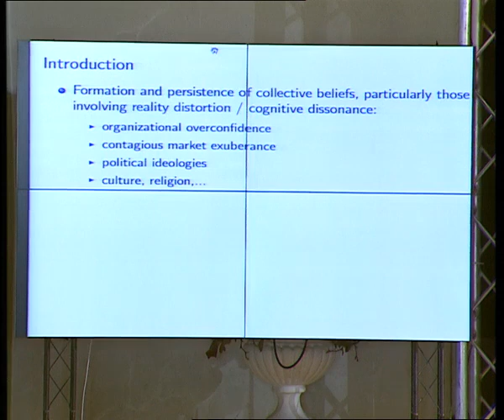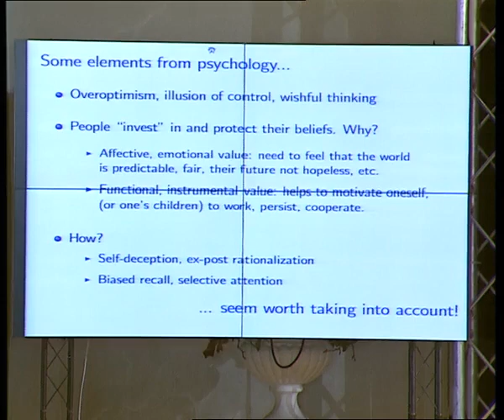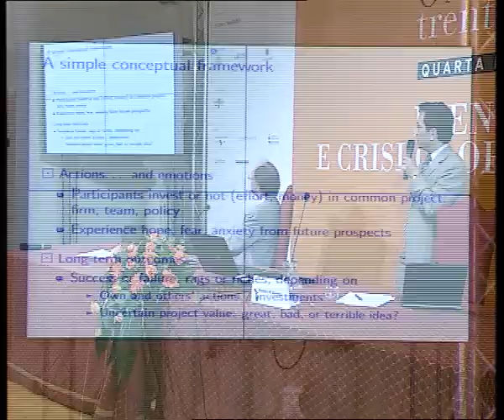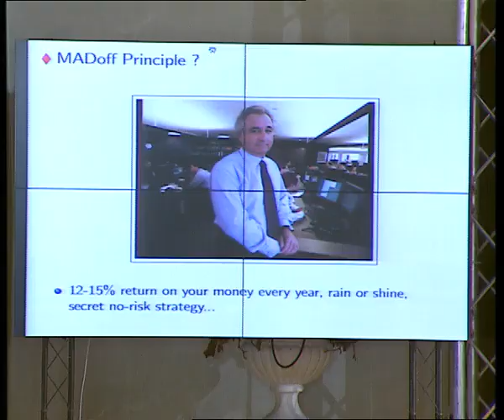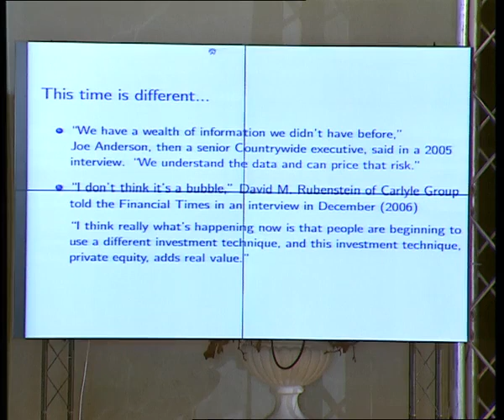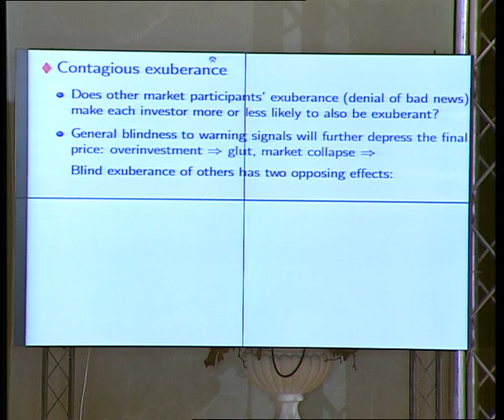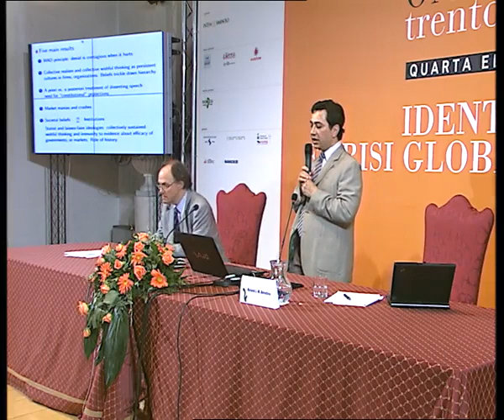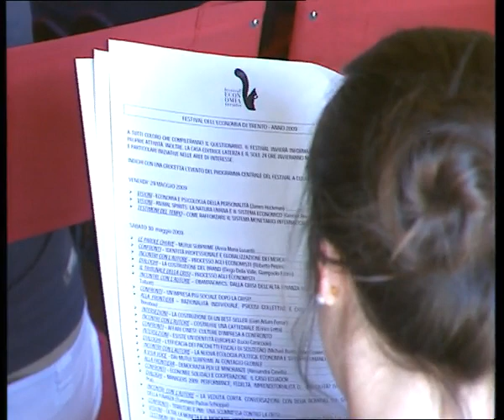BÉNABOU Roland 2009 Razionalità individuale, psicosi collettive e crollo dei mercati Alla fron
BÉNABOU Roland - 2009 - Razionalità individuale, psicosi collettive e crollo dei mercati - Alla frontiera

Ci sono forme collettive di negazione della realtà coerenti con scelte razionali dei singoli individui. Questi meccanismi collettivi possono spiegare le bolle speculative e il crollo dei mercati borsistici.